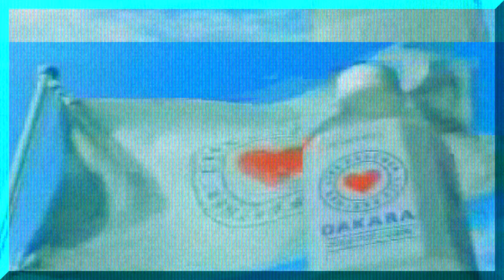Monument XIII - Snow (MV)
New tribute to Internet Club's side project Monument XIII for track Snow

Video: サントリー DAKARA CM14連発 (1980)